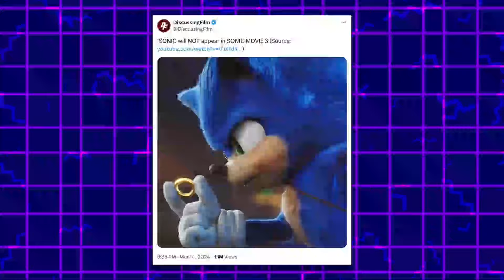¿Que Pasó? Con Sonic 3 La Pelicula Trailer Oficial - Noticia De Última Hora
Sonic 3 La Pelicula Nueva noticia oficial, trailer oficial.

El trailer oficial de sonic 3 la pelicula al parecer no se va a estrenar pronto y esto sea revelado gracias a los productores de la nueva pelicula de sonic para 2024. pero que esta pasando exactamente con el trailer??.
Mis redes:
💙 Videos de sonic:    / xTheFlyx
🔴 CANAL de VLOGS:    / @xFlyPaperx

▲Reservados todos los derechos para TheFly 2024▲